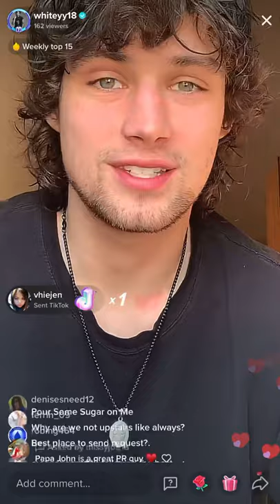12/13/2021 Whiteyy18 live with Papa John. Part 2 - William White